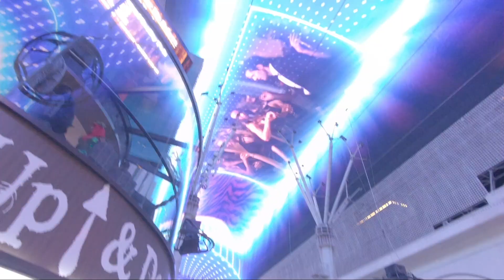Vegas for the Night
This is a music video we shot on a recent trip to Vegas.  It's an original song that was a lot of fun to produce.